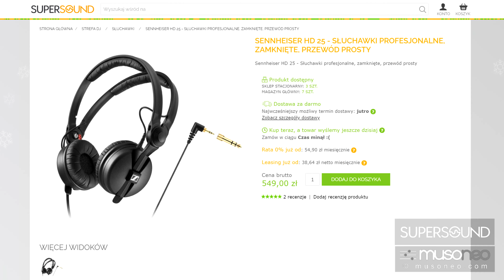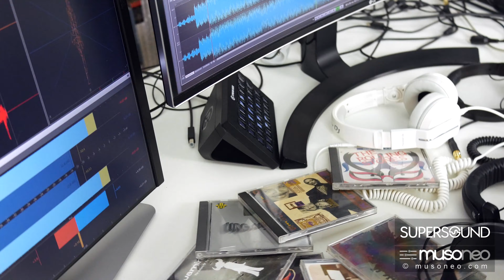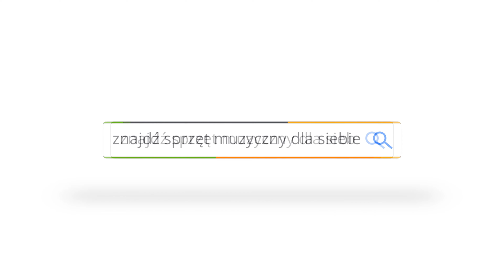NAJLEPSZE SŁUCHAWKI DO 500 ZŁ?- TEST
Testujemy kilka popularnych modeli słuchawek w cenie do ok. 500 zł. Tym razem wśród testowanych produktów znalazły się m.in. cenione przez melomanów słuchawki AKG, bardzo popularny wśród muzyków i realizatorów model marki Beyerdynamic oraz dwie interesujące propozycje dla Dj-ów marek Sennheiser i Pioneer DJ.

Podpowiadamy, które wybrać do słuchania muzyki z telefonu czy przenośnego odtwarzacza, a także które sprawdzą się w domowej pracowni dźwiękowej. Słuchawki różnią się nie tylko własnościami brzmieniowymi, ale także konstrukcją, możliwościami dopasowania do głowy użytkownika, impedancją, wyposażeniem i dostępnością części zamiennych. Na komfort użytkowania wpływ ma także izolacja oraz materiały, z których wykonane są nauszniki.

Test podzielony jest pomiędzy recenzję wybranych modeli, a w podsumowaniu dzielimy się wrażeniami odsłuchowymi z porównań określonych par słuchawek. Jesteśmy przekonani, że dzięki naszemu zestawieniu wybierzesz model zgodny ze swoimi oczekiwaniami – niezależnie od tego czy stawiasz na komfort, głęboki i wyeksponowany bas, detaliczne brzmienie w górze pasma słyszalnego czy skuteczność mierzoną w decybelach. Część prezentowanych modeli sprawdzi się także w zastosowaniach profesjonalnych do monitoringu dźwięku, pracy nad obróbką dźwięku do podkastów czy miksowaniu nagrań.

Plan prezentacji:

00:00 przedstawienie modeli i procedury testowej

02:27 AKG K271 MKII

05:00 AKG K245

10:06 Pioneer HDJ 700

14:09 Sennheiser HD 25

17:04 Beyerdynamic DT 770 PRO

21:30 Podsumowanie

K271 to lekkie, wygodne słuchawki bazujące na sprawdzonej, wytrzymałej konstrukcji, z której firma AKG jest bardzo znana. Duża skuteczność i zamknięta konstrukcja sprawia, że świetnie nadają się do monitoringu dźwięku w trakcie nagrań wokalnych czy perkusyjnych. Producent poleca je także do miksowania nagrań. Poza 3 metrowym kablem prostym i przejściówką JACK 3.5 mm (1/8") stereo, JACK 6.3 mm (1/4") stereo, w opakowaniu znajdziemy dodatkowo kabel spiralny o długości 5 m i parę zapasowych nauszników – a więc elementów, które mogą się zużywać w intensywnym użytkowaniu lub ulec przypadkowemu uszkodzeniu.

AKG K245 to jeden z najnowszych modeli w ofercie austriackiego producenta. Duże, 50 mm przetworniki sprzyjają świetnej reprodukcji basu, a otwarta konstrukcja detaliczności. Dzięki składanym nausznikom słuchawki można z łatwością zabrać ze sobą w podróż, bez obaw że ulegną uszkodzeniu. Bardzo duża czułość na poziomie 109 dB SPL / V oraz niska oporność wynosząca 32 ohmy sprawiają, że K245 zapewnią dobrą jakość dźwięk także w odsłuchu za pomocą urządzeń mobilnych. Polecane są też producentom muzycznym.

HDJ 700 to propozycja dla wymagających didżejów i melomanów, którzy cenią niskie tony. Na stronie producenta znajdziemy informacje, że słuchawki zostały „zoptymalizowane do muzyki tanecznej” a ich atutem ma być dynamiczne i zrównoważone przetwarzanie basu i częstotliwości środkowych pasma słyszalnego. Jak przystało na słuchawki didżejskie, mamy tu ramię o kącie obrotu 60 stopni. Wykonane z poliuretanu nauszniki szybko dopasowują się do uszu użytkownika.

HD 25 to najmniejsze i najlżejsze w całym zestawieniu słuchawki. Małe rozmiary nie przeszkodziły producentowi w uzyskaniu solidnego basu i imponującej skuteczności – maksymalny poziom ciśnienia akustycznego jaki potrafią wytworzyć sięga aż 120 dB SPL. Słuchawki cechuje wysoki współczynnik tłumienia i przeznaczone są do monitorowania dźwięku w warunkach dużego hałasu. Jeden z nauszników jest obrotowy, co umożliwia odsłuch przy wykorzystaniu jednego ucha. Zdaniem producenta są to idealne dla kamerzystów oraz DJ-ów.

DT 770 PRO to popularny wśród muzyków i realizatorów dźwięku model. Słuchawki wyróżniają się niezwykle solidną konstrukcją i dostępne są w trzech wersjach, różniących się opornością. Wersja 80 ohmowa i 250 ohmowa wyposażone są w welurowe nauszniki i 3 metrowe kable, wersja 32 omowa w nauszniki wykonane z materiału imitującego skórę i krótszy, niespełna ok. 1,5 metrowy kabel. Ta ostatnia ze względu na niską oporność jest polecana jest w szczególności do współpracy z urządzeniami mobilnymi. Producent sugeruje, że DT 770 PRO sprawdzą się na różnych etapach realizacji nagrań muzycznych, od rejestracji z wykorzystaniem mikrofonów, po profesjonalnego miksowanie.